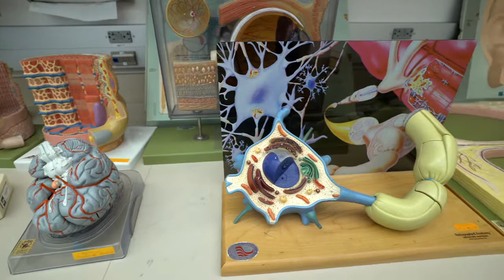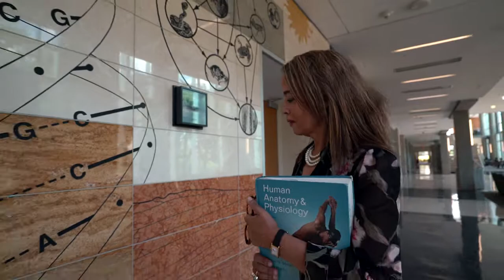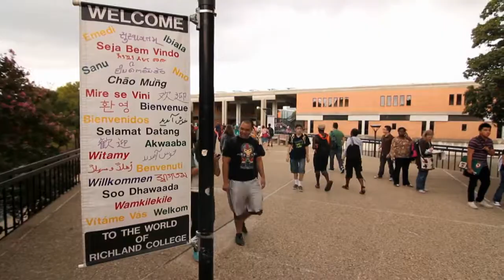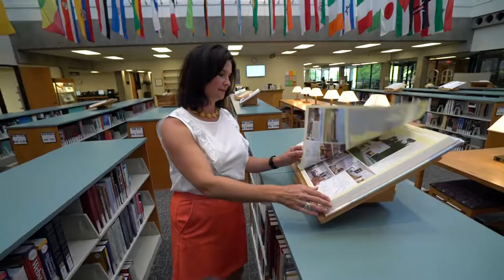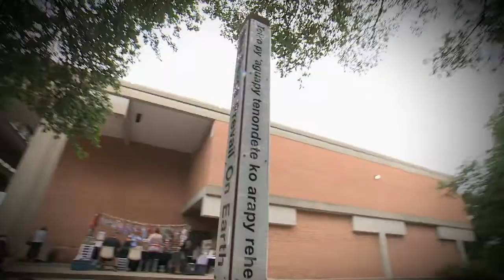Richland College 2018-19 Part-Time Excellence in Teaching Award Nominee Finalists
Richland College presents the 2019-20 Excellence in Teaching award for part-time nominee finalists.